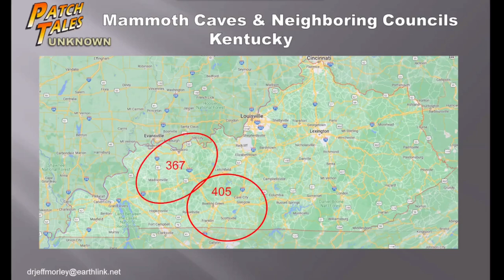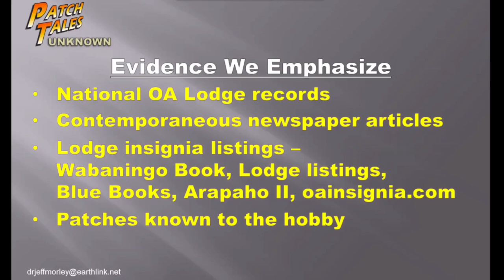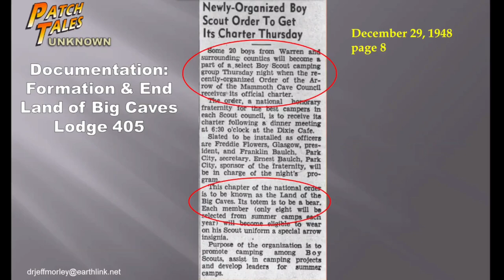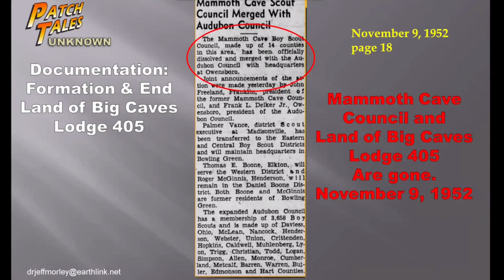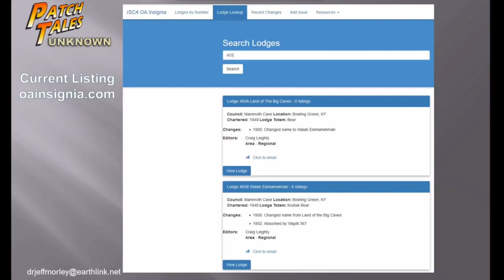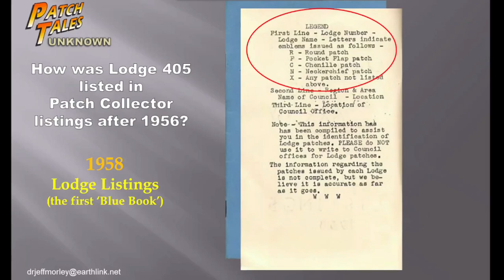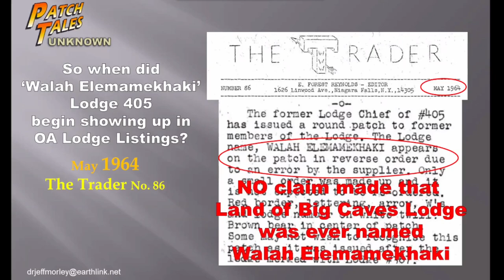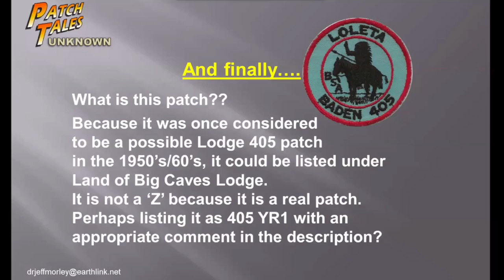Ep. 1 - Land of Big Caves Lodge 405 - 70 Years of Confusion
Weekly Zoom Conference - Jeff Morley Presentation
Facebook Page for YouTube Channel:

In this presentation we hear from one of the longtime experts of our hobby, Dr. Jeff Morley, on the history surrounding lodge 405. Dr. Morley has done extensive research and shows numerous articles detailing the formation, events, and eventual merger of lodge 405. He also discusses at length the name of the lodge using period source material. If you are an O.A. name or number collector then this is a must watch presentation. Do you have the correct patch to represent lodge 405 in your collection?